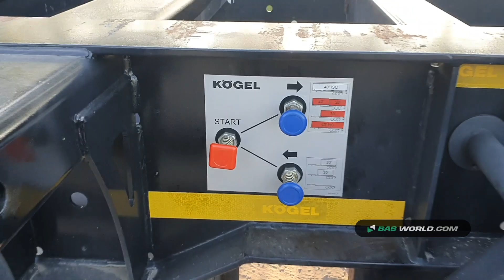70153373 Kögel S24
Kögel S24